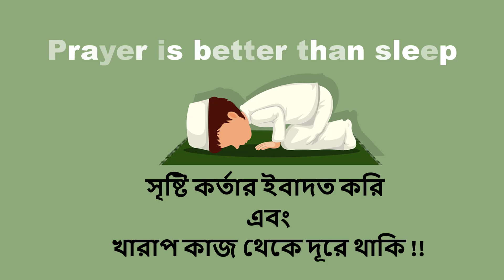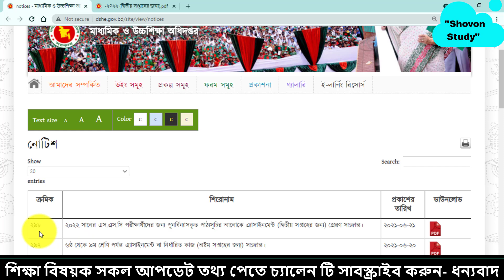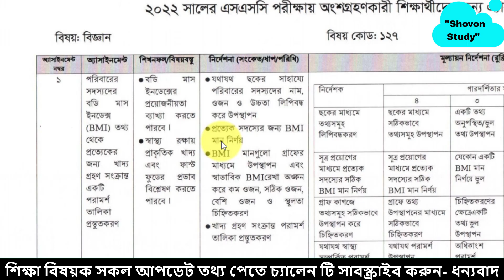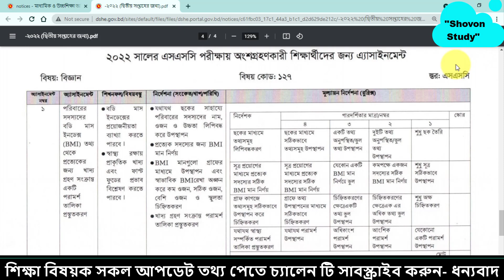Class 10: ২য় সপ্তাহের অ্যাসাইনমেন্ট, class 10 assignment 2021 2nd week, ssc 2022 assignment 2nd week